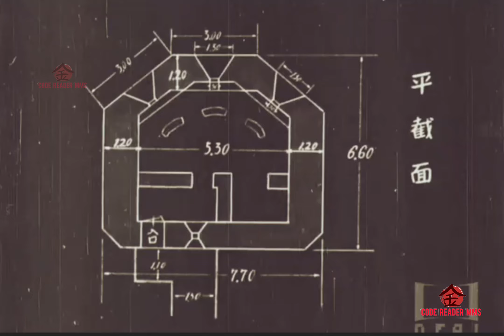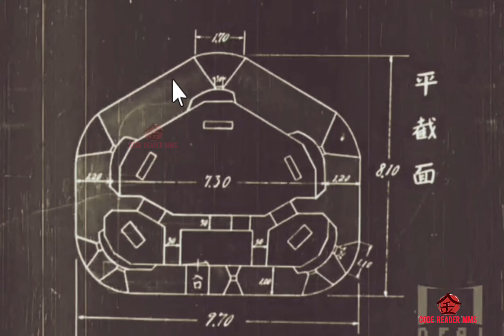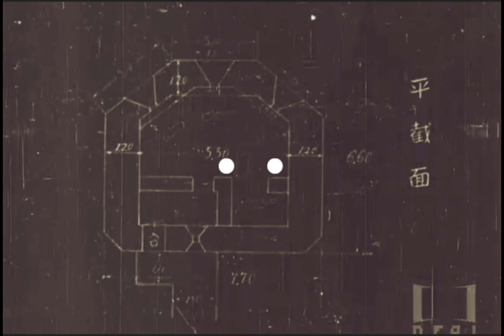PillBox Bunker sinubukan sirain ang sariling japanese imperial army ww2.